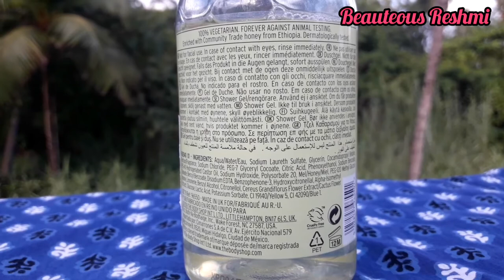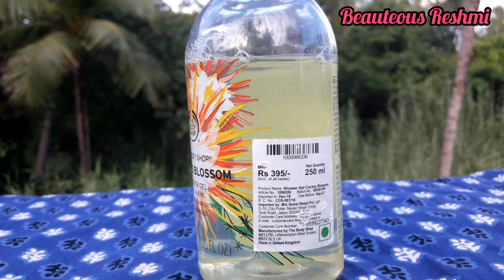The Body Shop Cactus Blossom Shower Gel Review | Limited Edition